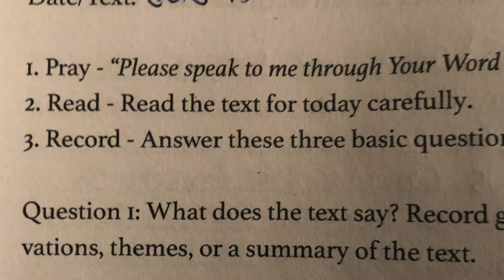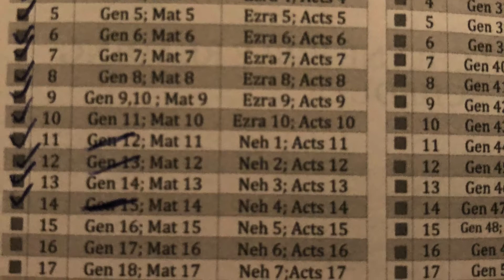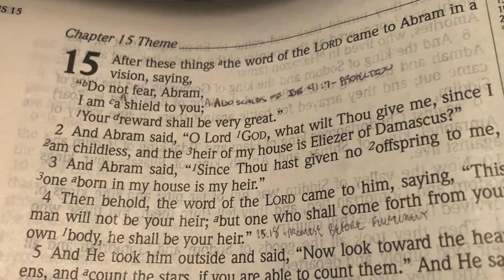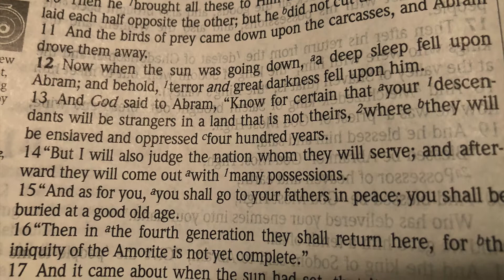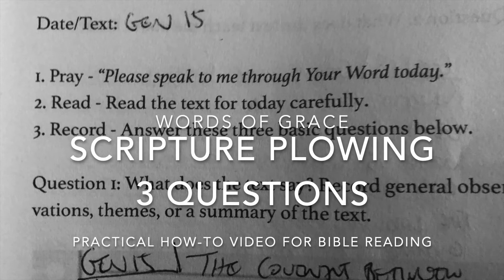Plowing - Practical How-To for Bible Reading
I've been told to read my Bible each day from the time I could read. But I've found that rarely do we instruct the "how-to" of Bible reading. Take a minute to dive into this video and sit in on a quiet time with the Lord.